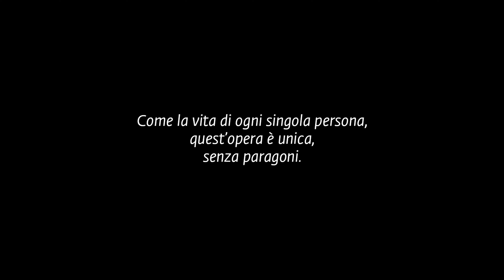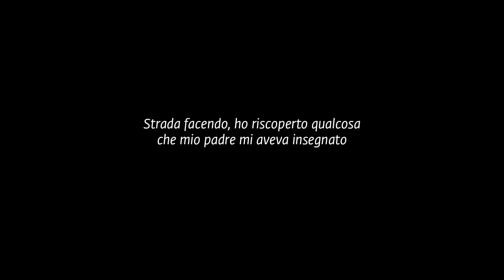Fabbriche di Storie | Giovanni Bellini, Allegoria Sacra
Fabbriche di Storie

Percorsi narrati alle Gallerie degli Uffizi

Dodici capolavori degli Uffizi raccontati in un emozionante audio-percorso che propone al pubblico una visione inedita non solo delle opere, ma anche del museo come inesauribile “cantiere” di storie.
I narratori di Fabbriche di Storie sono operatori museali e cittadini stranieri residenti in Italia, che hanno intrecciato il loro vissuto alla storia delle opere, arricchendole di nuovi significati e risonanze. I loro racconti, intensi ed evocativi, restituiscono saperi, emozioni e storie al tempo stesso individuali e collettive, toccando temi universali come la famiglia, l’amicizia, la preghiera e il viaggio.